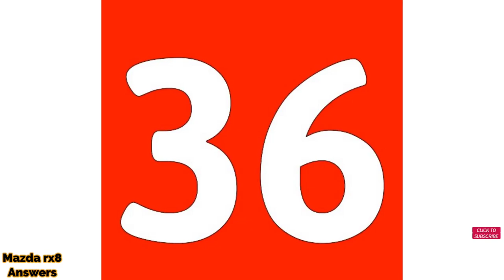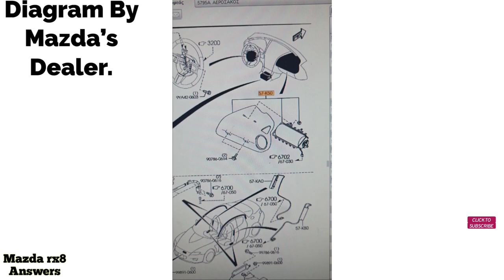mazda rx8 passenger air bag cover - Broken dashboard repair - cover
Passenger air bag cover is common problem when is cracking. Here you will watch a broken dashboard repair-cover, to a mazda rx8. MUST videos: 👉👉👉://youtu.be/Abwkxjl84nE ,

Passenger dashboard problem (cracking cover) or general car's cranking dashboard is a common issue for a lot of owners. This is a video that will give you the fastest and cheapest way to fix a broken dashboard.